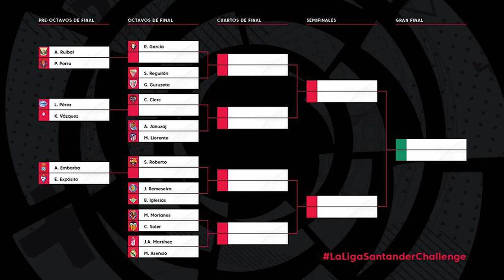ASENSIO WON FIFA 20 LA LIGA CORONAVIRUS CHARITY TOURNAMENT | Footballers play FIFA 20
ASENSIO WON FIFA 20 CORONAVIRUS CHARITY TOURNAMENT | Footballers play FIFA 20

Hi everyone! This weekend, a FIFA 20 charity tournament was held among La Liga footballers. Its main goal was not only to entertain the fans during the football quarantine but also to raise funds to fight the coronavirus in Spain. All clubs responded to this initiative, but unexpectedly Konami and PES 2020 intervened in the organizers' plans.
But first things first. By the way, write in the comments which football simulator you prefer. Let's see which game is more popular among us?